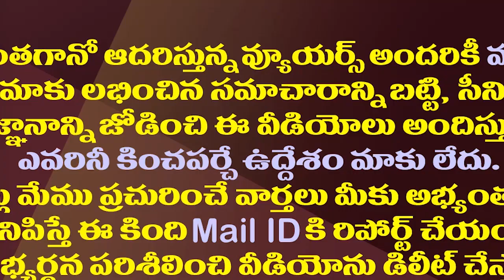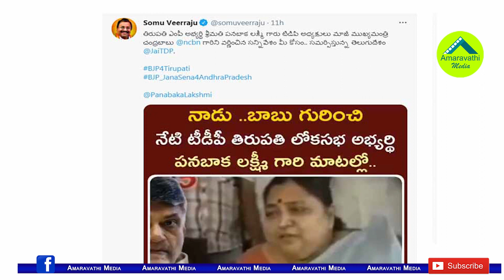చంద్రబాబుకు సోము షాక్..పనబాక పాత వీడియోతో పంచ్|Somu Veerraju Shocked Chandrababu With Panabaka Video